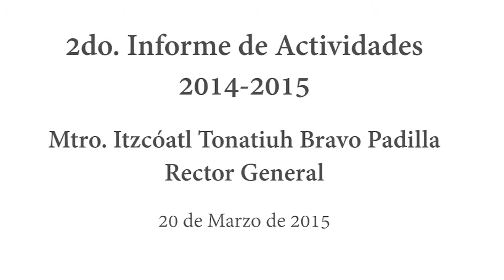Segundo Informe de Actividades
Cultura, investigación, actividades académicas y mucho más, todo en el canal de la Universidad de Guadalajara.